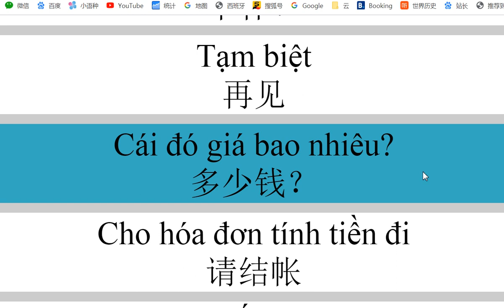越南语一分钟学会 learn vietnamese